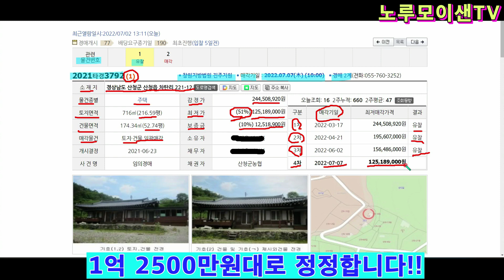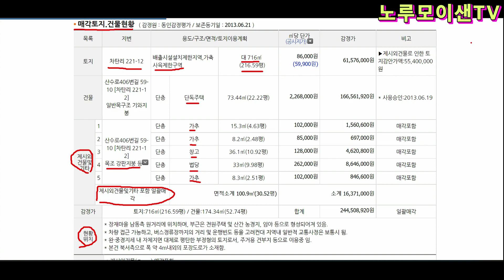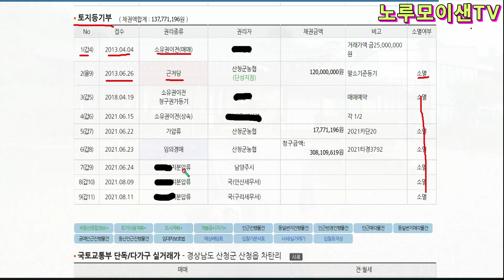(낙찰완료)기가막힌 전망을 자랑하는 잘지어진 한옥 건축비도 않되는가격//오지산골 빈집!!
경남 산청 경호강과 봉화산이 훤히 내려다 보이는 기가막힌 풍경을 자랑하는곳에 멋진 한옥을 구경해보세요!!